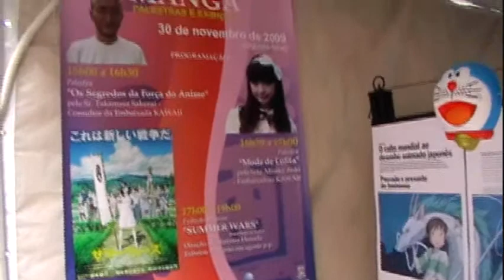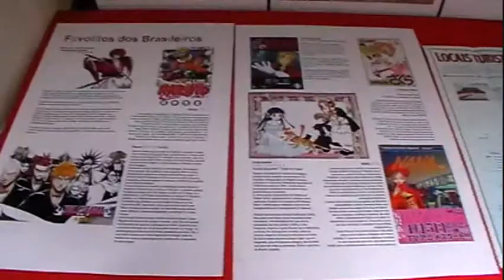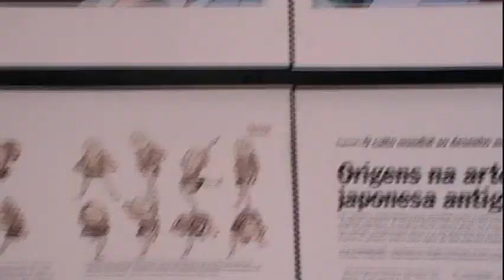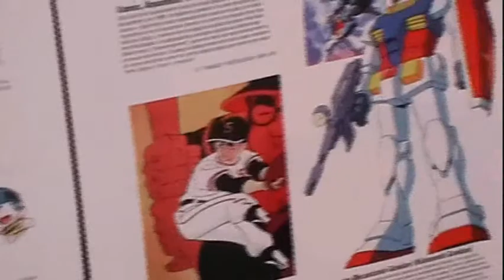Feira Japonesa 2009 Parte 2